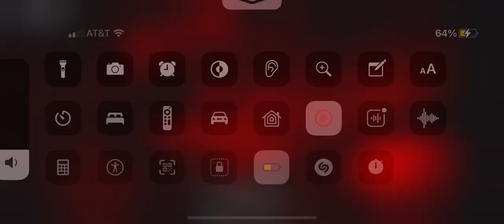Blood Engine 2